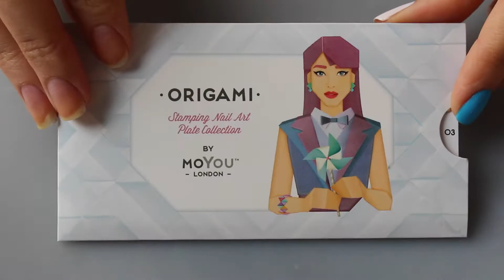Dry Brush + Stamping with MoYou Origami - Дизайн сухой кистью и стемпинг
Всем привет!
Еще один вариант маникюра с пластиной MoYou London Origami Collection 03

Konad Stamping Polish Black

Jolifin Stamping Lack Shiny Gold